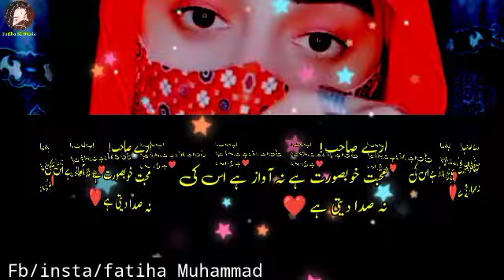urdu nazam||poetry||love poetry ||whatsapstatus||fatiha ki dunia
Urdu shayari
Sad poetry in Urdu
Jaun Elia
Jumah kareem poetry
juma Mubarak Urdu poetry
Iqbal poetry
Ahmad faraz
Sad quotes in Urdu
Ghalib shayari
tea poetry status
Urdu ghazal
Sad shayari urdu
Bewafa poetry
Ghalib poetry
Barish poetry
Eid poetry
Iqbal shayari
Ishq poetry
Saghar siggiqui
Dukhi poetry
Udas poetry
Urdu sher
Munafiq shayari
Judai poetry
Narazgi poetry
Khamoshi poetry
Badmashi poetry
Happy new year black screen poetry
Heart touching poetry in urdu 2 lines sms
Faraz shayari
parizaad poetry
Urdu lines
Allama Iqbal poetry in urdu for students
Rekhta poetry
Urdu poetry in englsh
Poetry sms